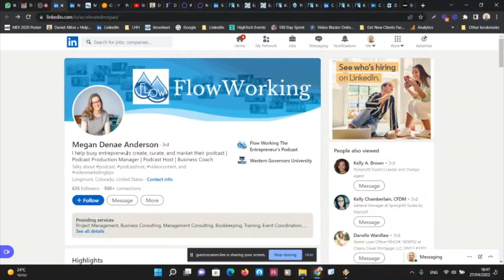How To Maximize Linkedin to Grow Your Business- With Daniel Alfon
In this clip from my conversation with a LinkedIn expert, Daniel Alfon, he shared with me that the best way to use the platform is to focus on your own profile, not your company page.

Using my profile as an example Daniel explained an easy way to capture the eye of your ideal clients. He shared, "when they visit your profile, they see the banner, and then they can see the headline and the headline, you improve your headline instead of having the default headline that LinkedIn shows. And you make it about them. "

Daniel showed me that many people often try the strategies they use on other platforms and then fail to grow on LinkedIn.

Are you looking for help with improving your business through Linkedin? Tap a link below to learn more and connect with Daniel today!